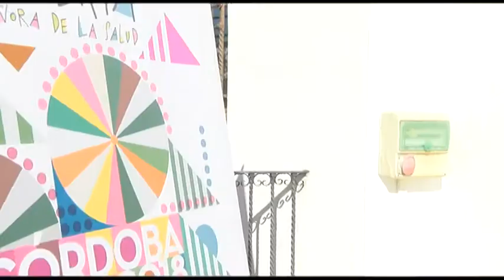020418 CÓRDOBA YA TIENE CARTEL PARA EL MAYO FESTIVO 2018